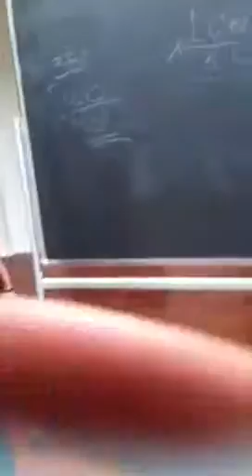Hej matematik hold 5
Hej du der